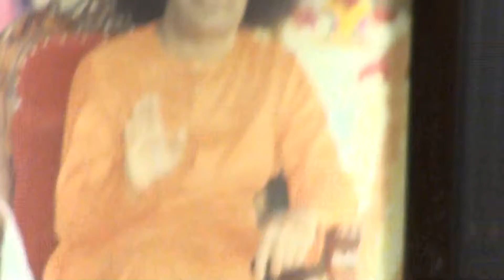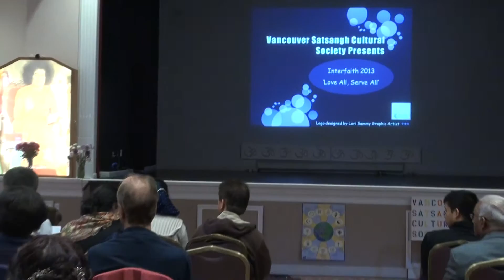Thanking Speakers of Vancouver Satsang Cultural Society : Interfaith 2013